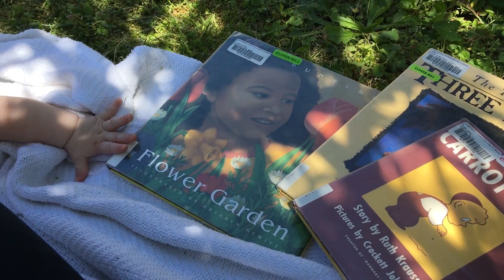We are planting a garden (kind of).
It is planting time! We were saddened by the fact that many of our seeds did not germinate. Undaunted, we spent some time outside and planted some starters! Lord knows that our kids needed it more than we did. There is just something about spending time as a family outdoors. The smell of the grass and earth. Having to wash our hands when we are done. The laughter. All of these things are awesome.
This vlog is about having a conversation about what our everyday lives look like as parents, but also looking at how Craniosynostosis makes things a little different. Our goal is to open our doors, and let you see what life really looks like when you have a child with Craniosynostosis.  Though Cranio is a huge part of our lives, it is not always to focus.  We do our best to make this an open conversation, so we want to hear from you!  If you want to continue on the conversation, feel free to check out our blog This experiment is about what happens when two people who were bloggers, get a camera, and discuss their family. We are doing our best to show our children, and you, the importance of our family mantra
Live big, love bigger, and be kind, always.
By diving deep into all aspects of fatherhood, motherhood, parenting and putting family first we are doing our best to show that there is importance in this mantra.